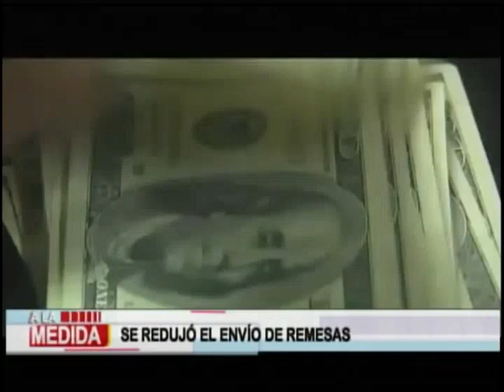¿Afectarán las remesas las medidas en Estados Unidos?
Según el Banco de Guatemala, en el año 2022 el envío fue de 18 mil 40.3 millones de dólares, siendo superior al de 2021 con un crecimiento del 17.9 %.

Como dato, las remesas en Guatemala generan que cada hogar reciba promedio 379 dólares, un 60 % de los ingresos totales y el 43 % destinado a inversión y ahorro.